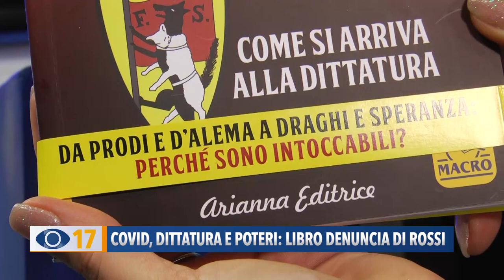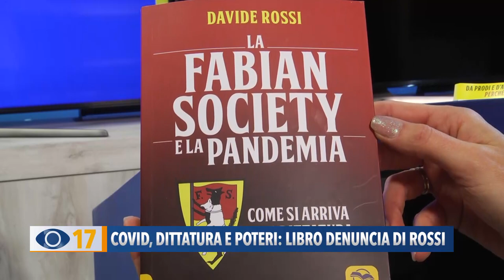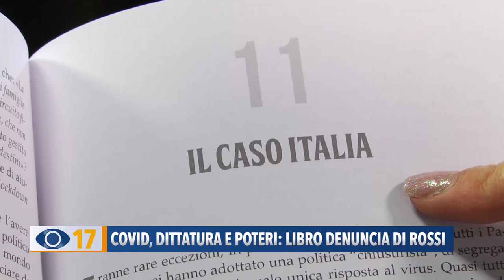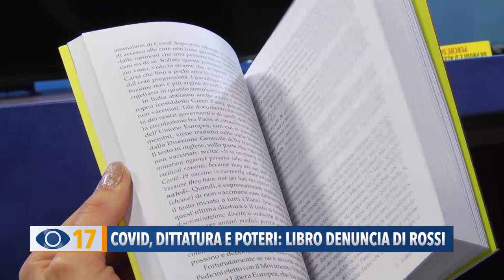Covid, dittatura e poteri: libro denuncia di Rossi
E' incentrato sulla Fabian Society, ma anche sui ruoli e sul mondo politico di provenienza di Roberto Speranza e del Premier Mario Draghi il libro inchiesta dell’ex assessore della provincia pesarese Davide Rossi che ha cercato di far luce sulla gestione della pandemia.